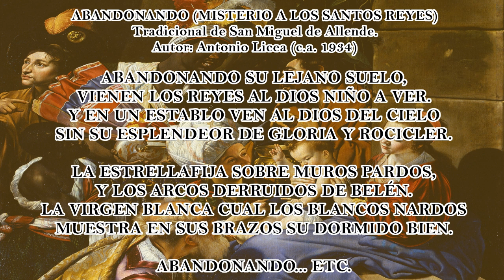Abandonando - Misterio a los Santos Reyes - Tradicional de San Miguel de Allende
MISTERIO A LOS SANTOS REYES
Autor: Antonio Licea
1934